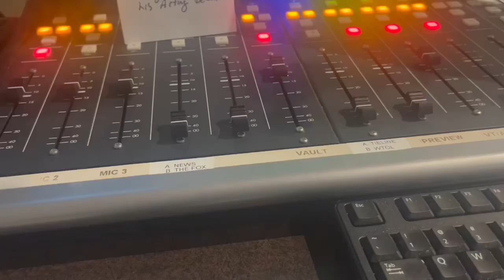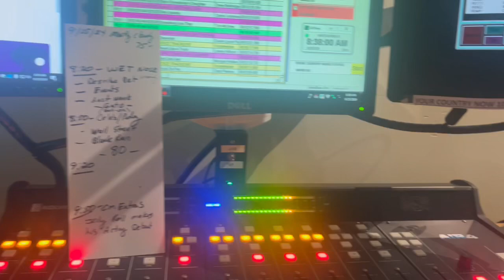September 25, 2024